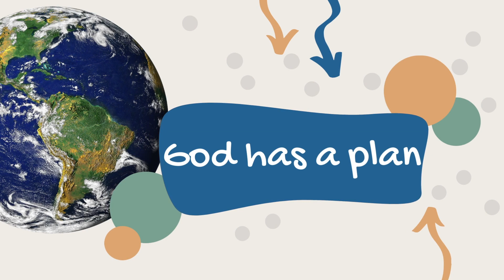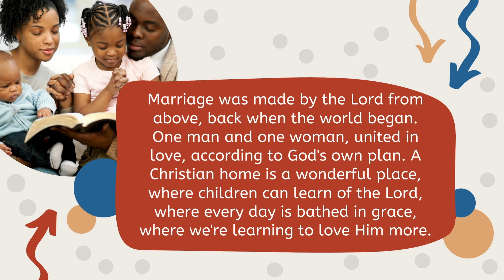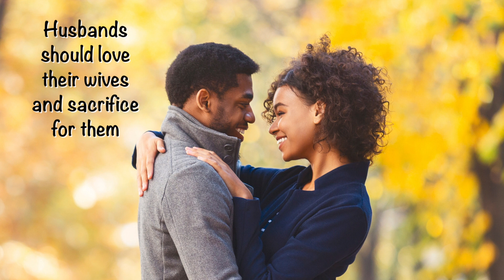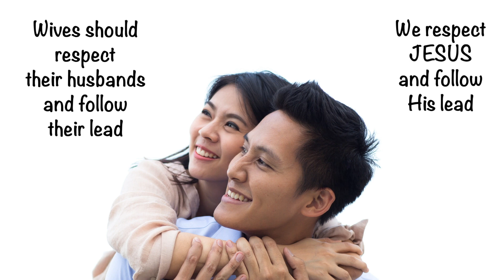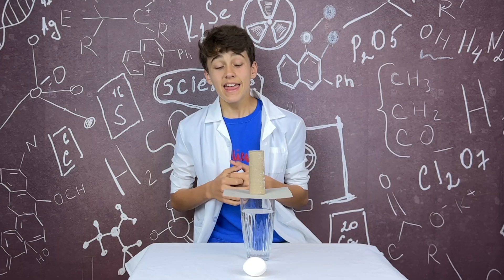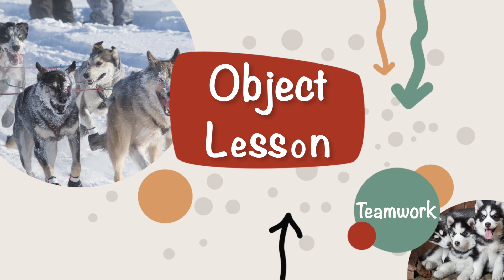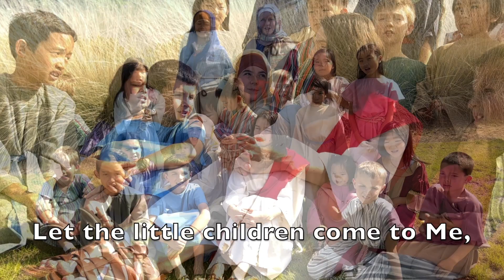"MARRIAGE & FAMILY" ~ I Believe (Full Program #23) ~ 28 Basic Bible Beliefs for Kids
Join us as we learn about Marriage and the Family! This is part of a series of videos about 28 basic bible beliefs for kids, including scripture songs, object lessons, and a science experiment!

Fundamental Beliefs of the Seventh-Day Adventist Church for Kids